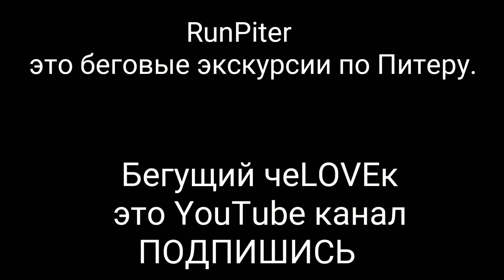Беговая экскурсия Run Lab